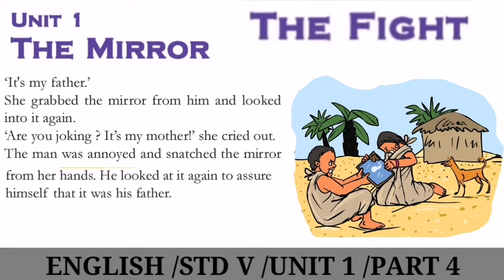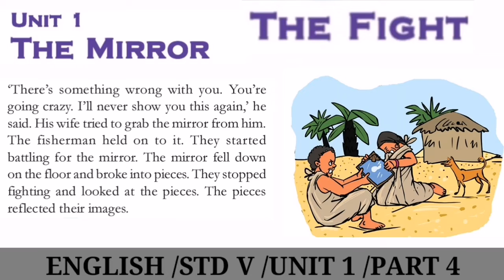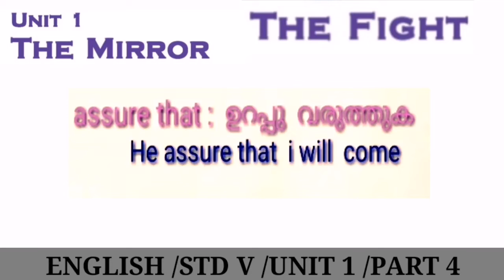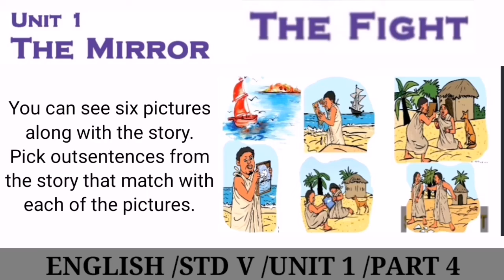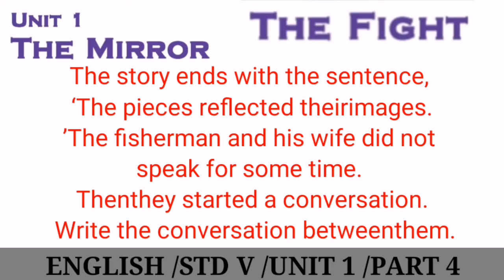5th STD/ ENGLISH /PART 4/JUNE 21/ENGLISH MEDIUM / MARKAZ ENGLISH SCHOOL